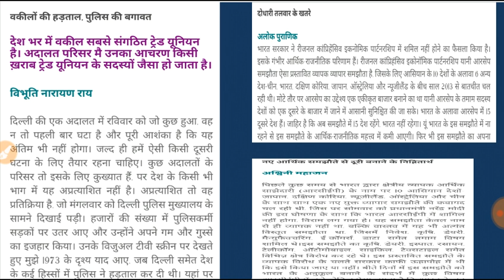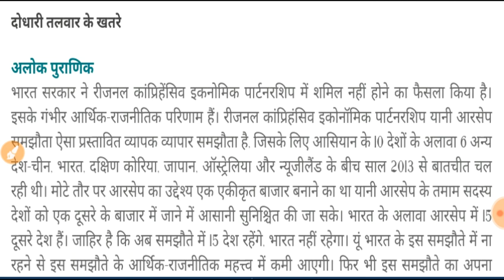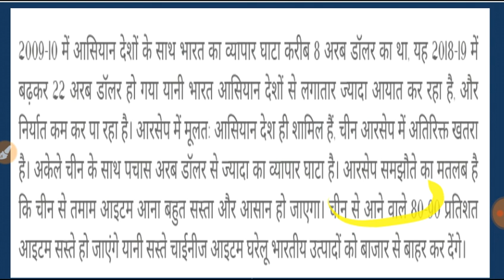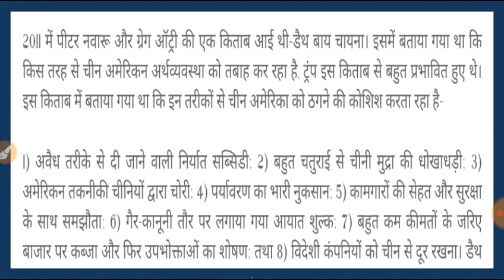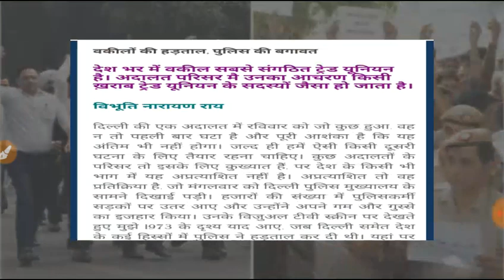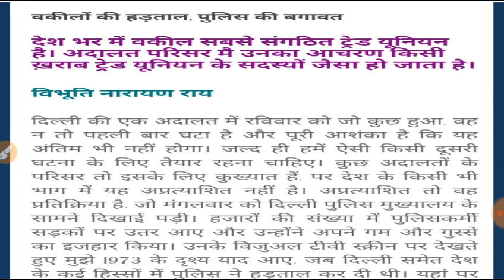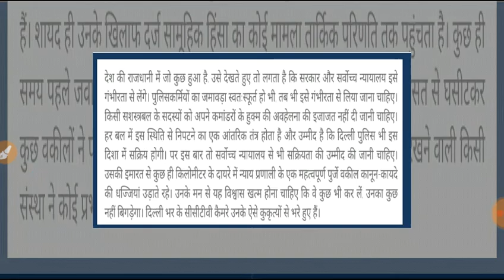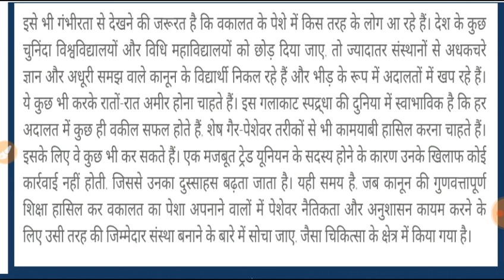November 8, 2019 FOR UPSC/PSC CSE 2020( Trade Challenges +पुलिस vs वकील )EDITORIAL Basis